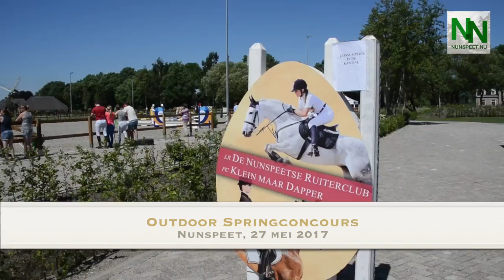Paardenconcours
Nunspeet - Groot outdoor springconcours voor paarden bij het nieuwe paardensport centrum van de Nunspeetse Ruiterclub. Zie verder